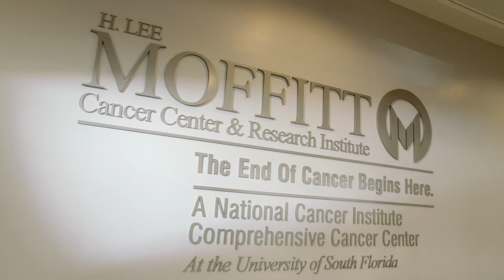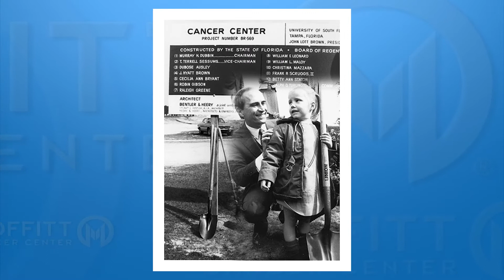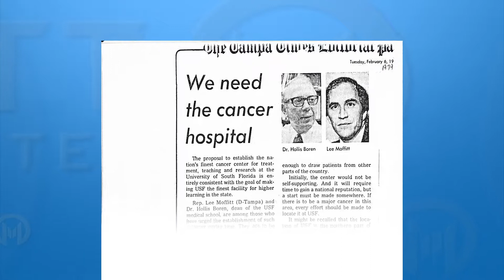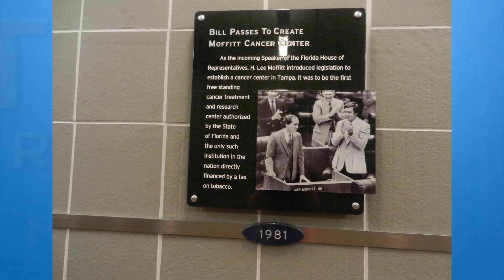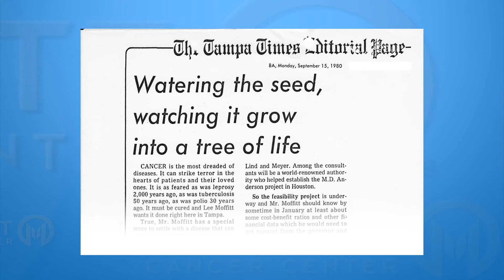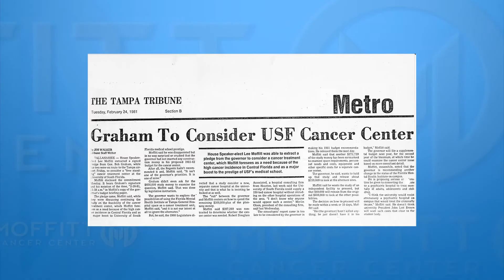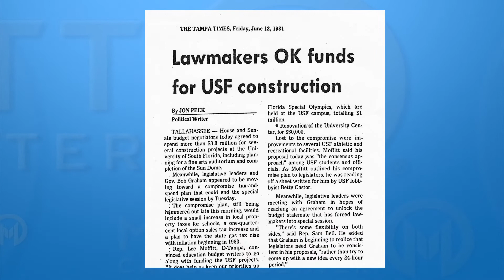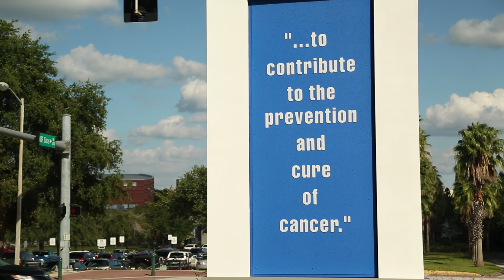NHD 1st District - A Battle Worth Fighting For: Opening Door for Cure, Closing Door on Cancer(2015)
Authors:  Krysten Manley, Lilyanna Wagner, Atheena Kuriakose
Category:  Junior Group Documentary
National History Day competition
(Some images copyright of Moffitt Cancer Center)